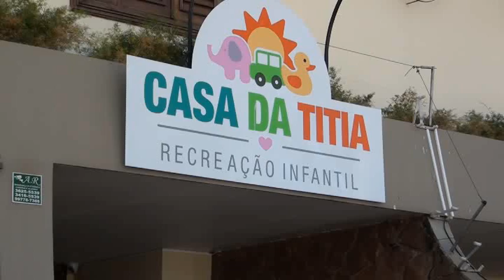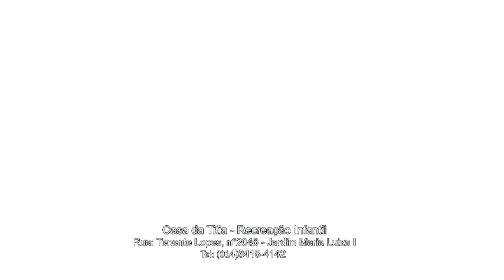FERIAS NA CASA DA TITIA